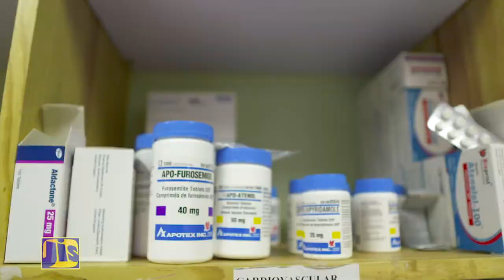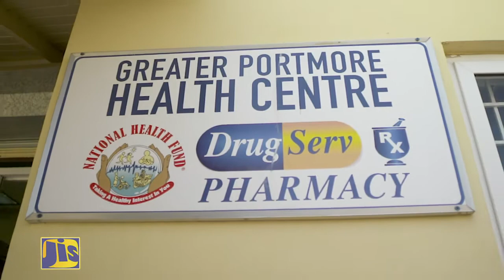National Health Fund Home Delivery Service